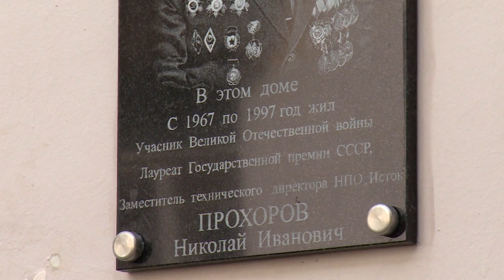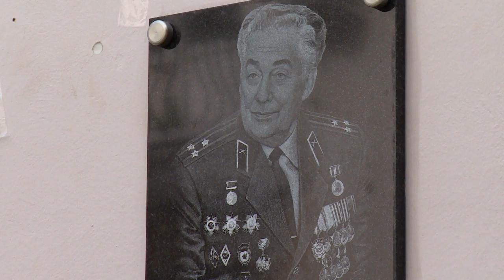Памяти земляка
В следующем году наша страна будет отмечать 75-ю годовщину Победы в Великой Отечественной войне. Одним из направлений подготовительной работы является увековечение памяти героев. Мемориальная доска участнику войны, уроженцу деревни Здехово Щёлковского района Николаю Прохорову открыта во Фрязине на доме, где он жил, - по адресу Институтская, 10.